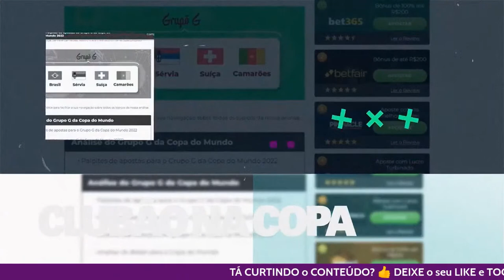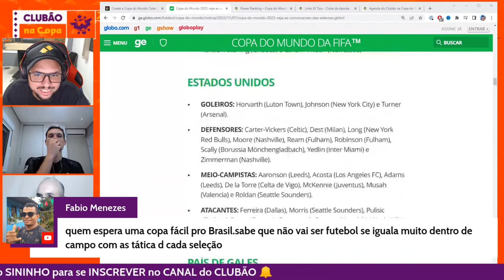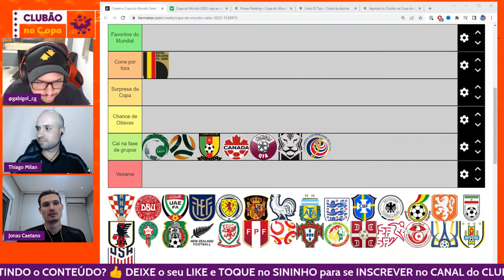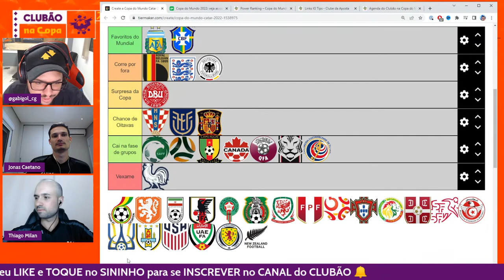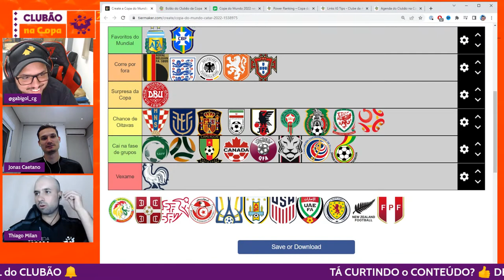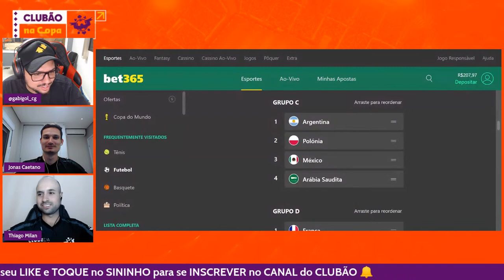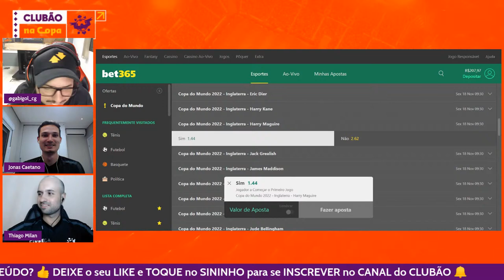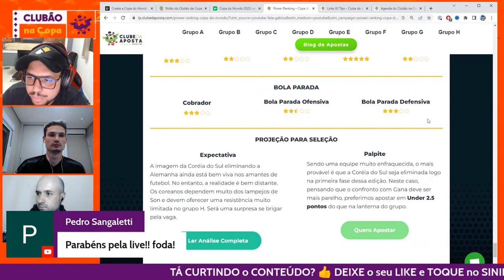nossos PALPITES pra COPA do MUNDO 2022 ⚽️♥️ PARTICIPE do BOLÃO do CLUBÃO | LIVE 6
As melhores dicas de apostas, análises e palpites de futebol pra Copa do Mundo 2022 estão aqui no Canal do Clubão. Se você busca ganhar dinheiro nas apostas esportivas durante a Copa do Mundo do Qatar, acompanhe a nossa cobertura completa da Copa do Mundo.

♥️⚽️ Confira abaixo os nossos conteúdos exclusivos sobre apostas esportivas na Copa do Mundo ⬇️

📚 QUER APRENDER COMO GANHAR DINHEIRO ASSISTINDO FUTEBOL?

O Clubão tem um sequência completa, que vai te ensinar dar os primeiros passos nos investimentos esportivos, como abrir sua conta, como depositar e até as estratégias básicas para você aprender com profissionais de verdade: